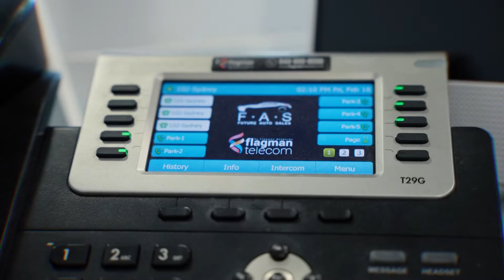Why Should You Choose Flagman Telecom as Your VoIP Phone Service Provider?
Flagman Telecom provides excellent VoIP phone services. Our organization carefully listens to its customers' needs to offer phone services and features appropriate to them.
As you have seen in the video, our client, who has been using our  VoIP phone system for five years, uses many of our services, such as not having to dial the phone number every time they call, tracking phone calls, and getting customer support 24/7.
Finding the greatest VoIP phone for the right communication solutions is critical. Together with our partner Yealink phone system, we provide suitable solutions to improve the communication between you, your colleagues, and your customers. Yealink is a customized business phone with voice conferencing capabilities. Its capacity to recognize voices has progressed beyond simple phone calls. You won't have to worry about your calls being delayed, distorted, or interrupted when you use them to make them. Yealink, as the best VoIP phone system provider, offers a cost-effective corporate phone solution that can be used for online meetings.